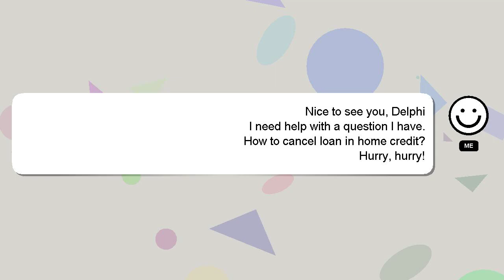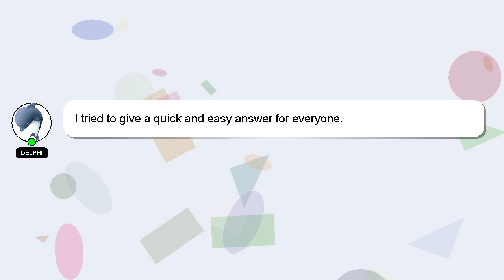How to cancel loan in home credit?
Let me give you a brief introduction of who I am, Hey, I am Delphi. Allow me to support you in answering your questions. - How to cancel loan in home credit?

Don't hesitate to leave a comment or start a chat if you have a more specific question. Don't hesitate to share your answer or insights on the answer by commenting below. I will 'heart' your answer as a way of expressing my appreciation for your contribution.

*2 What we are experimenting :*